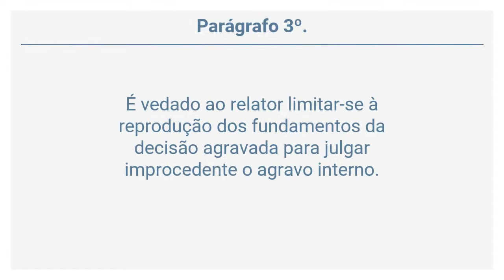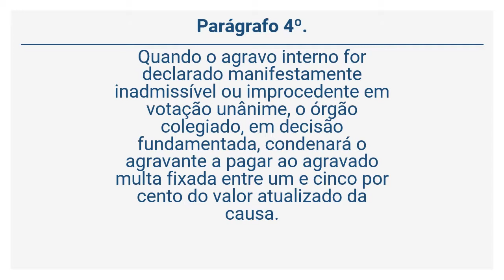Lei 13.105/15 – CPC - DO AGRAVO INTERNO (Art 1021)